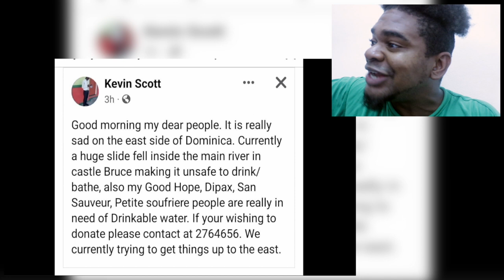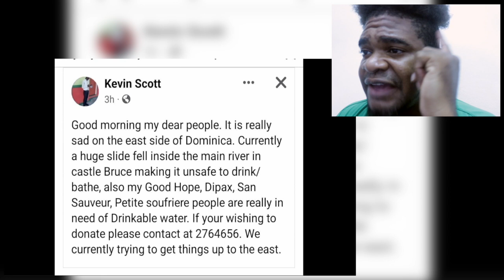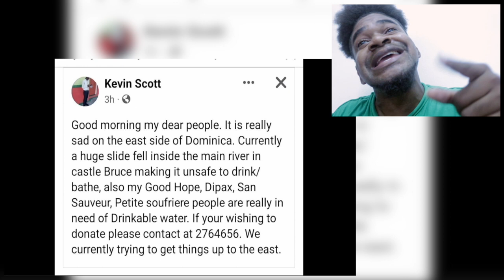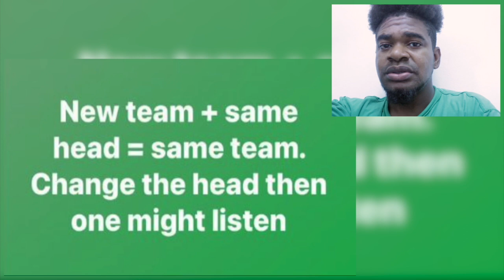🔴ISLAND WIDE GAS ISSUES & MAJOR TURMOIL IN EAST BUT SKERRIT CALLS ELECTIONS | Mystelics Reacts